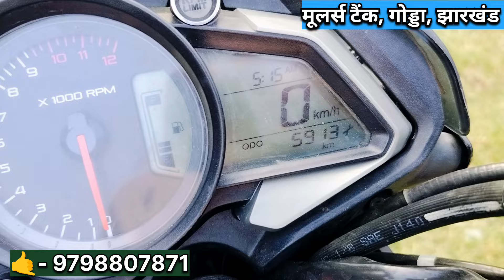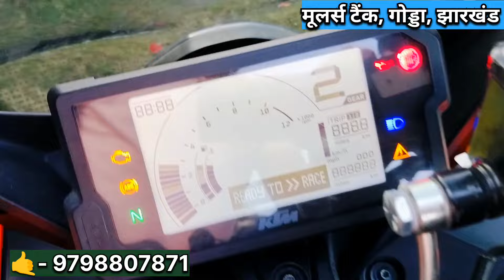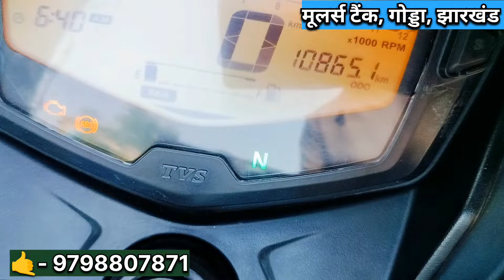मात्र ₹.40,000 में लीजिए पसंदीदा बाईक 🔥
second hand bike showroom Godda Jharkhand.
second hand bike showroom dumka Jharkhand.
second hand bike showroom deoghar Jharkhand.
second hand bike showroom hansdiha jharkhand.
second hand bike showroom amrapara Jharkhand.
second hand bike showroom ramgarh Jharkhand.
second hand bike showroom pakur Jharkhand.
second hand bike showroom sahibganj Jharkhand.
second hand bike showroom bhagalpur bihar.
second hand bike showroom Patna Bihar.
second hand bike showroom dhanbad jharkhand.
second hand bike showroom giridih Jharkhand.
second hand bike showroom Bokaro Jharkhand.
second hand bike showroom jamtara Jharkhand.
second hand bike showroom Ranchi Jharkhand.
second hand bike showroom khunti Jharkhand.
second hand bike showroom Kolkata West.
second hand bike showroom Bihar.
second hand bike showroom sitamarhi.
used bikes showroom Godda Jharkhand.
used bikes showroom dumka Jharkhand.
second hand Ntorq price godda Jharkhand.
second hand Ntorq price dumka Jharkhand.
second hand Ntorq price pakur Jharkhand.
second hand Ntorq 125 price new model godda Jharkhand.
second hand scooty price godda Jharkhand.
second hand scooty pakur Jharkhand.
second hand Activa scooty godda Jharkhand.
second hand pleasure price godda Jharkhand.
second hand Honda Dio price godda Jharkhand.
second hand scooty bikri godda Jharkhand me.
second hand pulsar n160 price godda Jharkhand.
Ntorq 125 race edition new model price 2024 godda Jharkhand.
second hand pulsar price godda Jharkhand.
second hand Apache godda Jharkhand.
second hand Apache RTR 160 new model price godda Jharkhand.
second hand platina price godda Jharkhand.
second hand Apache dumka Jharkhand.
second hand R15 price godda Jharkhand.
second hand ktm godda Jharkhand.
second hand Xtreme godda Jharkhand.
second hand ns 200 price godda Jharkhand.
second hand ns price godda Jharkhand.
second hand Splendor godda Jharkhand.
second hand glamour godda Jharkhand.
second hand hf deluxe godda Jharkhand.
second hand bike for sale in godda Jharkhand.
second hand sp shine godda Jharkhand.
second hand sp 125 godda Jharkhand.
second hand cb shine godda Jharkhand.
second hand fzs price godda Jharkhand.
bike bikri godda Jharkhand me kam daam me.
second hand mt 15 Price godda Jharkhand.
n160 price godda Jharkhand.
second hand sp shine price godda Jharkhand.
second hand sp 125 price godda Jharkhand.
new model sp shine price godda Jharkhand.
सेकेंड हैंड बाईक शोरूम गोड्डा झारखंड .
सेकेंड हैंड बाईक शोरूम दुमका झारखण्ड .
second hand pulsar godda Jharkhand.
second hand pulsar dumka Jharkhand.
second hand mt15 godda Jharkhand.
second hand platina godda Jharkhand.
second hand raider godda Jharkhand.
second hand scooty godda Jharkhand.
second hand Ntorq godda Jharkhand.
second hand Apache ranchi jharkhand.
second hand Apache dhanbad jharkhand.
second hand Apache bhagalpur bihar.
second hand Apache Patna Bihar.
second hand Duke godda Jharkhand.
second hand ns 200 godda Jharkhand.
second hand ns 125 godda Jharkhand.
sp 125 price second hand godda.
second hand splendor price godda.
second hand glamour price godda Jharkhand.
second hand livo price godda Jharkhand.
second hand n160 price dumka.
second hand ns price dumka.
second hand Apache price dumka Jharkhand.
second hand glamour price dumka.
second hand scooty in Jharkhand.
Jharkhand bike showroom.
deoghar second hand bike showroom.
second hand bike in bihar.
Honda shine second hand showroom.
splendor plus second hand bike Jharkhand.
second hand bike ns 200 Jharkhand.
ns 125 second hand price Ranchi.
jharkhand second hand showroom.
jharkhand second hand bike showroom.
dumka showroom second hand bike Apache.
ns 160 second hand.
dumka showroom second hand n160.
godda second hand Apache.
dumka second hand Apache.
dumka second hand ns price.
dumka n160 second hand price.
godda n160 second hand price.
second hand ktm rc 200 price godda.
second hand ktm Duke godda.
Second hand royal Enfield price godda.
Second hand classic 350 price godda.
Second hand hunter 350 price godda.
Second hand ktm Duke 200 price godda.